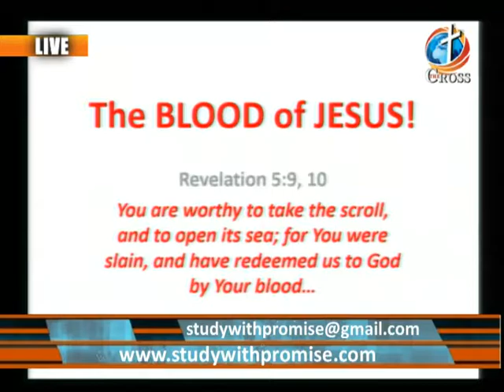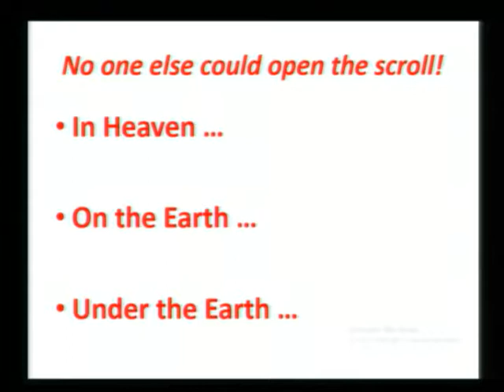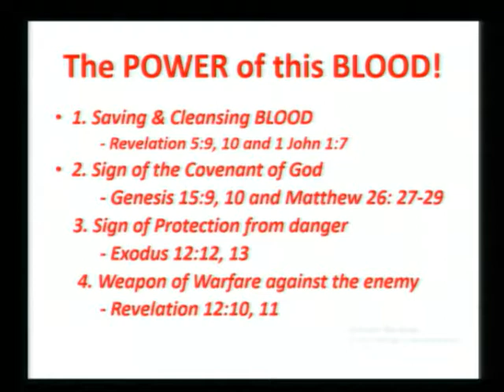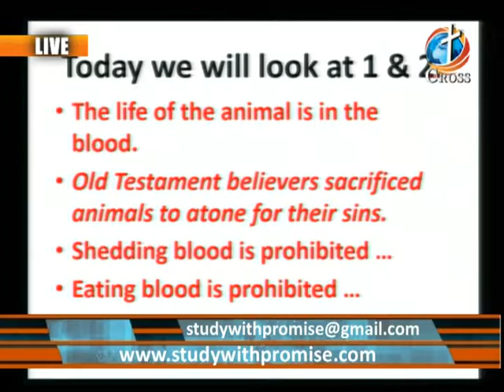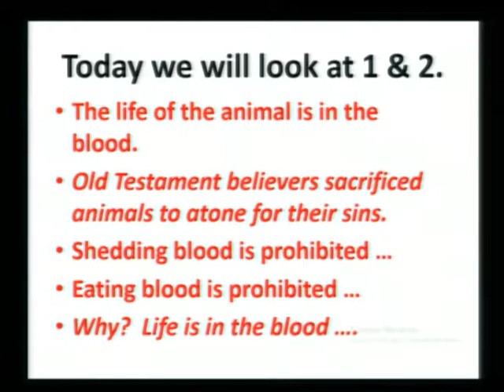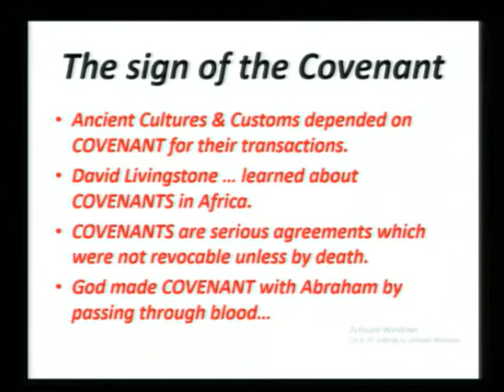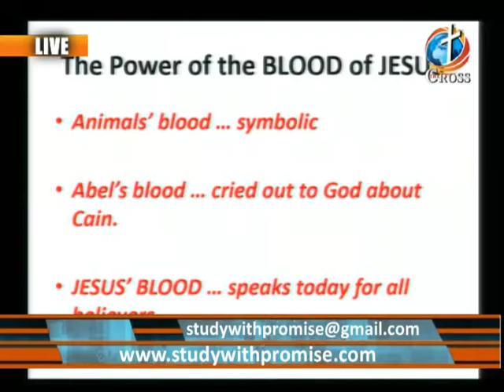Study with Promise at Promise Christian University 09-18-2017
Study with Promise
Promise Christian University
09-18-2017